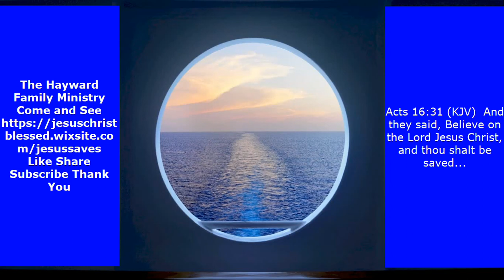Jonah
Ninevah repented at the preaching of the eight words, but Jonah remained resentful. Jonah was a rebellious man, a reluctant, regurgitated, resentful person. A man who wished to pass away was the last words ever noted.